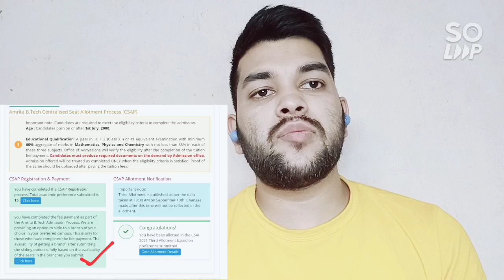Amrita Counselling Big Update 😍 | 4th Round Eligibility | Refund ams payment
IF YOU NEED ANY COUNSELLING GUIDENCE ( PAID ) THEN ONLY MSG ME ON WHATSAPP OR INSTAGRAM ) , DON'T MSG or CALL UNNECESSARILY